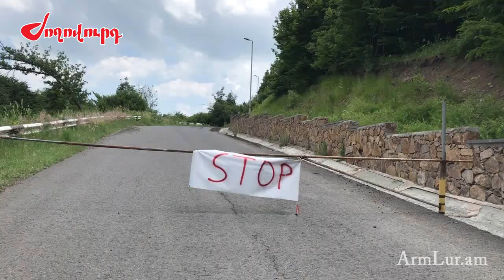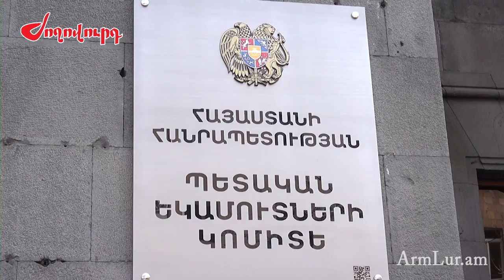Պետությանը տված նվերը` բախտի քմահաճույքին